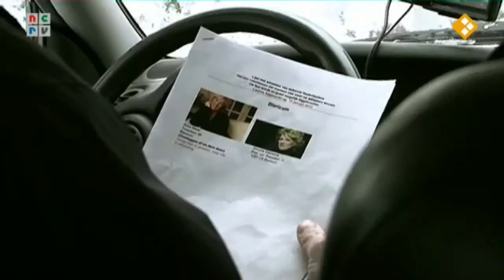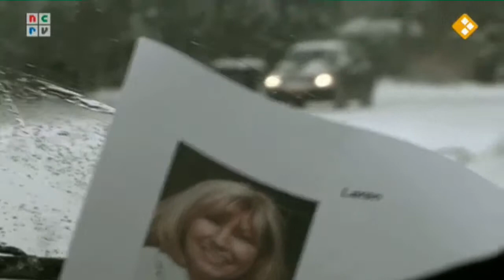man bijt hond